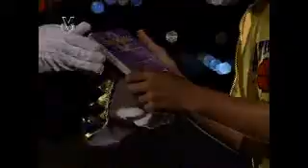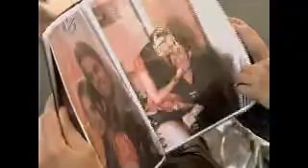Ciudad bendita - Dvd 25 5